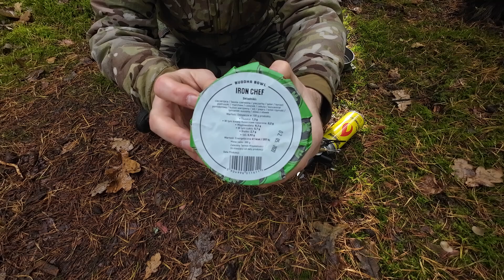Iron Chef - Buddha Bowl - konserwa rzemieślnicza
Recenzja kolejnej potencjalnie dobrej konserwy rzemieślniczej bez konserwantów.

BUDDHA BOWL.